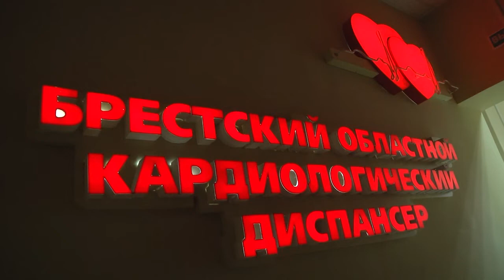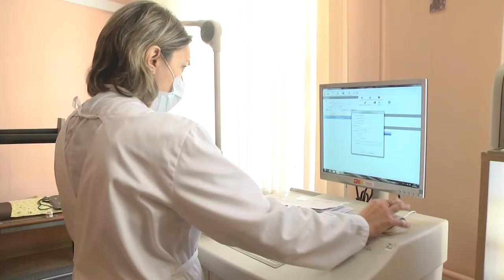2021-10-01 г. Брест. Всемирный день сердца. Новости на Буг-ТВ.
Гимнастика, физические упражнения,ходьба должны прочно войти вповседневный быт каждого, кто хочетсохранить работоспособность, здоровье,полноценную и радостную жизнь. Эти слова, сказанные Гиппократом столетия назад, не теряют своей актуальности и в наши дни. Ведь в том числе и от размеренной, но регулярной физической нагрузки, наше сердце будет работать лучше. А это немаловажно. Проблема сегодня стоит достаточно остро.Болезни сердца остаются лидирующей причиной смертности вот уже 20 лет. Тем не менее, никогда они не уносили так много жизней, как сегодня. Именно поэтому Всемирный день сердца – такое серьёзное событие. Как много в нашем регионе людей с этим недугом, и какие меры нужно предпринимать, чтобы сохранить здоровье как можно дольше, – ответы на эти и другие вопросы в сюжете.